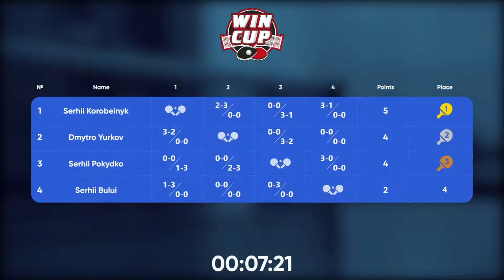00:00 Serhii Pokydko 1-3 Serhii Korobeinyk South 6 WIN CUP 07.10.2022 WINCUP | TABLE TENNIS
Настольный Теннис WINCUP